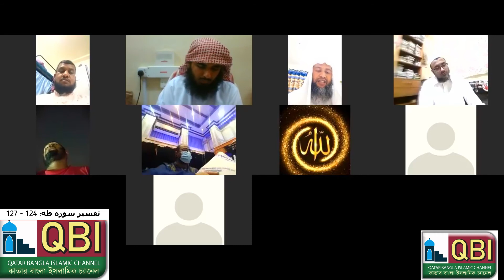অনুশীলনী দারস (২) সূরা ত্বহা আয়াতঃ ১২৪ - ১২৭, বিষয়ঃ কুরআন বিমুখদের শাস্তি, আলোচকঃ মাওঃ গোলাম সরোওয়ার